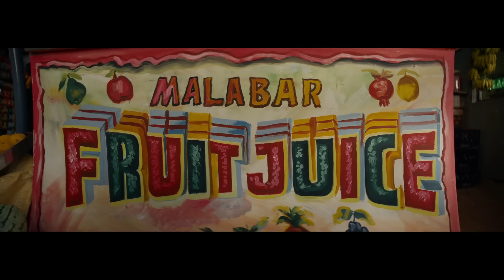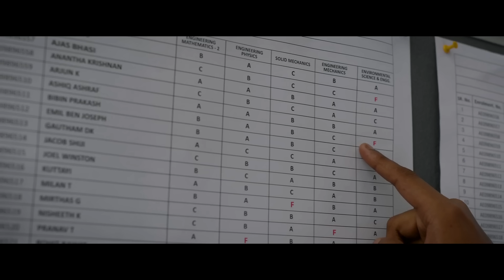Avesham - Blockbuster ಕಥೆ!